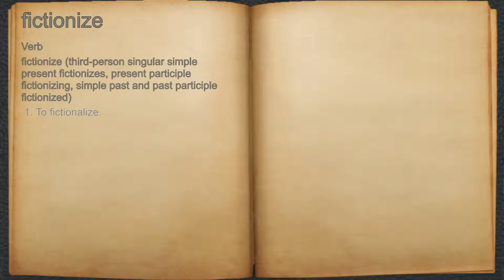What does fictionize mean?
A spoken definition of fictionize.

Intro Sound:
Typewriter - Tamskp